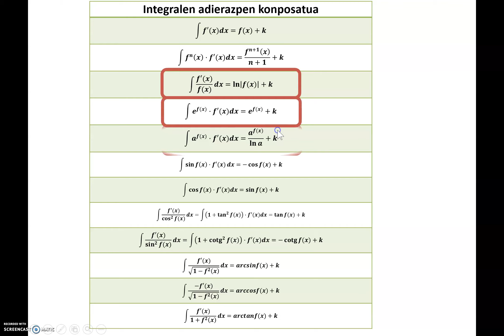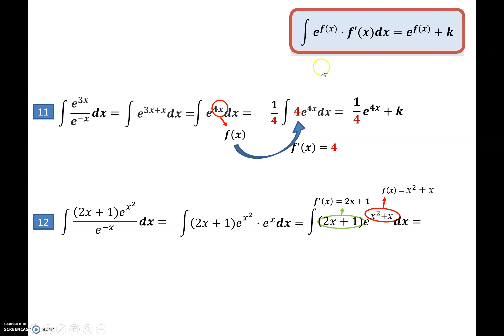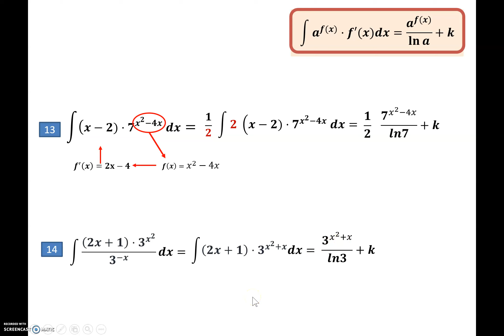4 BEREHALAKO INTEGRALAK Adierazpen konposatuak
Integralen adierazpen konposatuak erabiliz hainbat integral ebazten dira, aurretik konstanteak doituz berehalako integraletan bihurtuz (logaritmo nepertar eta esponentzial erakoak).